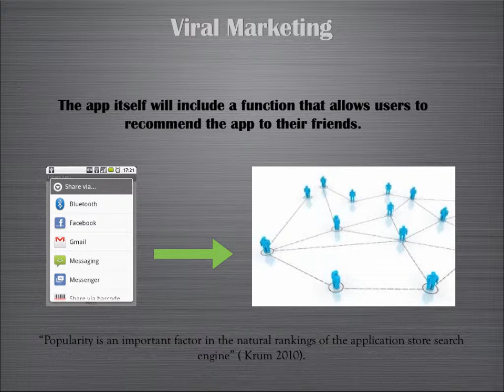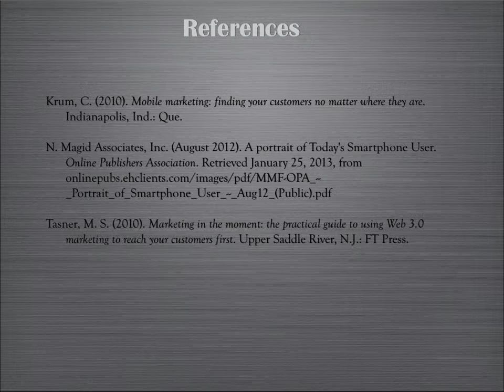Mobile Marketing Plan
Example of a mobile marketing plan. Includes SMS, viral marketing and social media marketing. Company name is mentioned only for the purpose of demonstration